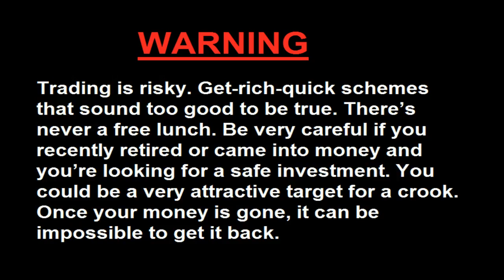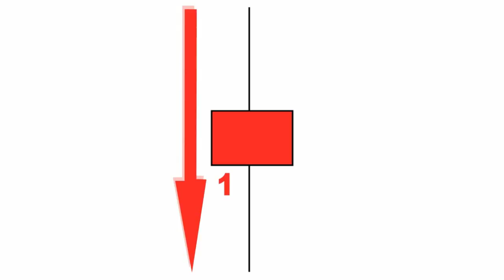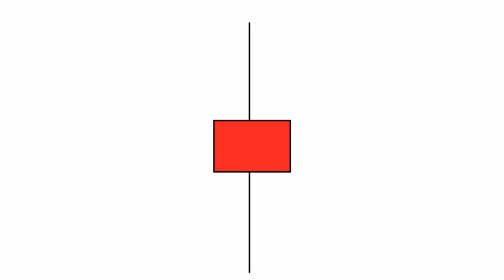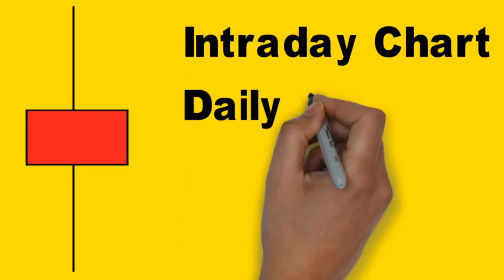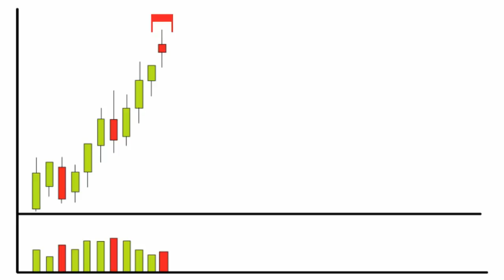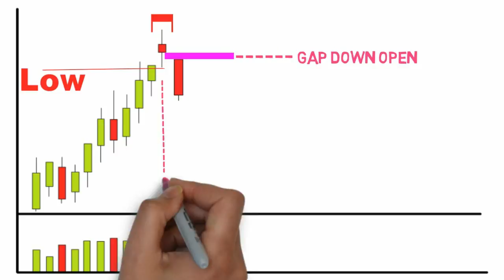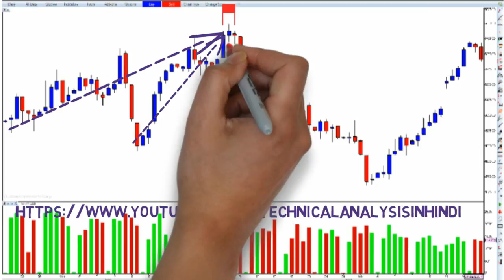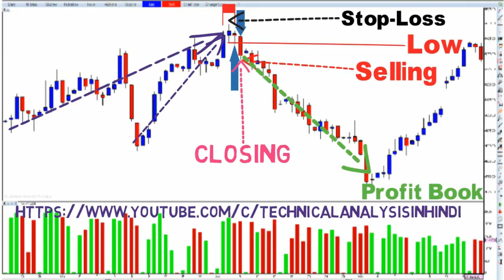How to use Bearish Spinning Top Candlestick Pattern in Hindi. Technical Analysis in Hindi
Candlestick Analysis in Hindi
Technical Analysis in Hindi By Vijay Rathore
अगर आप कमोडिटी मार्किट शेयर मार्किट या किसी और अन्य ऑनलाइन मार्किट में काम करते है
और आप टेक्निकल एनालिसिस की जानकारी हिंदी में जानना चाहते है तो आप इस यूट्यूब चेंनल पर जा कर देख रखते है
Technical Analysis in Hindi
Is channel ke dwara aap
Chart ka safalta purvak vishleshan kar sakte hai.
Trend ki sthapana or Trend reversal kab hoga yah bhi nishchit kar sakte hai.
Support or resistance ke level ko khoj sakte hai.
Breack out or breack down ke nirnayak time ko jaan sakte hai.
Or sabse important baat
Apko kab kharidi karni chahiye, or kab bikri karni chahiye iska jawab aap Technical Analysis or candlestick chart patterns ki help se khud hi hasil kar sakte hai.
Saath hi har prakar ke market me aap munafa kama sakte hai.
इस चैनल के द्वारा आप चार्ट का सफलता पूर्वक विश्लेषण कर सकते है.
ट्रेंड की स्थापना और ट्रेंड रिवर्सल कब होगा यह भी निश्चित कर सकते है.
ब्रेक आउट और ब्रेक डाउन के निर्णायक समय को जान सकते है.
और सबसे महत्वपूर्ण बात आपको कब खरीदी करनी है और कब बिकवाली करनी है
इसका जवाब आप टेक्निकल एनालिसिस और कैंडलस्टिक चार्ट पाटर्स की मदत से खुद ही हासिल कर सकते है.
साथ ही हर प्रकार के मार्किट में आप मुनाफा कम सकते है.